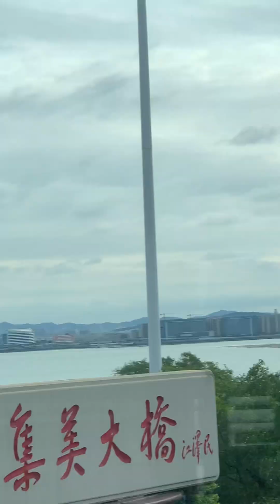Traveling by BRT at beautiful city of China, Xiamen. Going to island